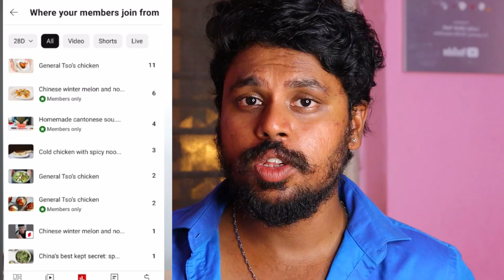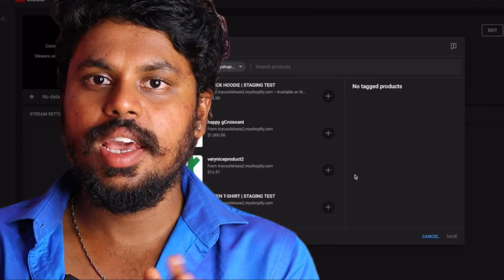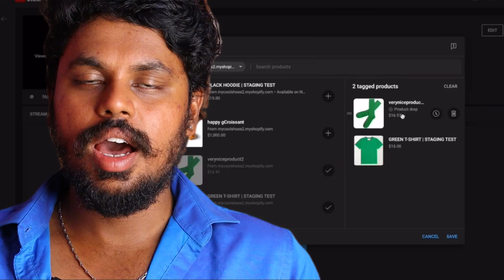ತುಂಬಾ ಖುಷಿಯಾಯಿತು 💃 Youtube 3 New Updates | Monetization , Community , Membership | 2024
From - Maddur [ Mandya ]